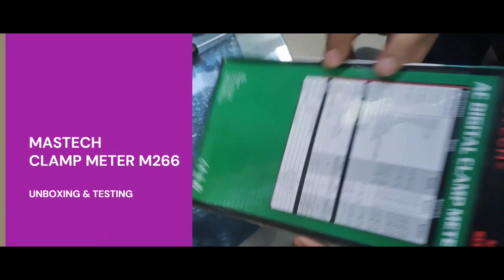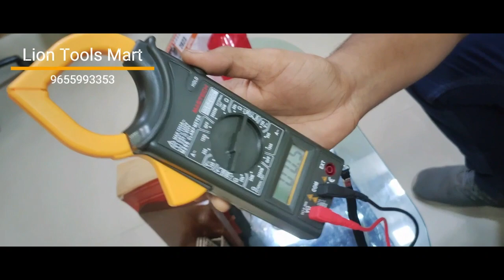Mastech Clamp Meter How to Use Mastech Clamp Meter M266 Repair Unboxing Malayalam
mastech clamp meter how to use | mastech clamp meter m266 Unboxing Malayalam Lion Tools Mart 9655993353

Mastech Clamp Meter: 1250/-
Mastech Multi Meter: 800/-

To Order:
Lion Tools Mart,
303, Dr.Nanjappa Road,
Coimbatore 641018